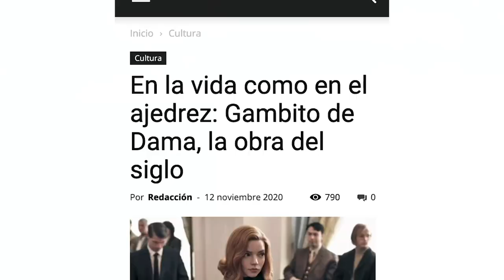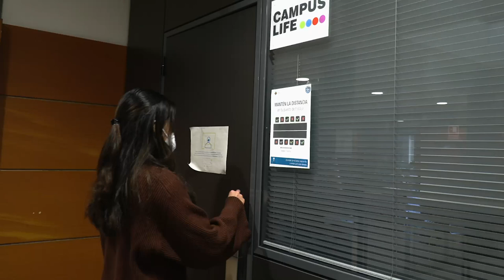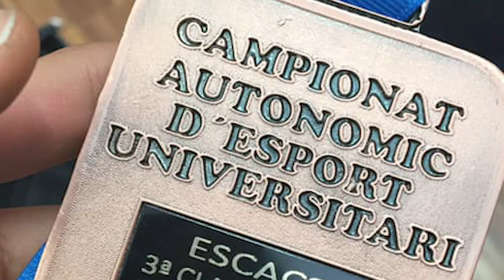Apasionada del ajedrez y del mundo audiovisual: Nuestra alumna Adriana Palao y 'Gambito de Dama'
Adriana conoció el ajedrez muy pequeña y se enamoró. Aunque otros deportes se cruzaron en su vida, su pasión por lo audiovisual, 'Gambito de Dama' y un cambio de continente la han llevado a retomar su primera afición.

Adriana met chess when she was very young and fell in love. Although other sports crossed paths in her life, her passion for audiovisuals, 'The Queen's Gambit' and a change of continent have led her to return to her first love.